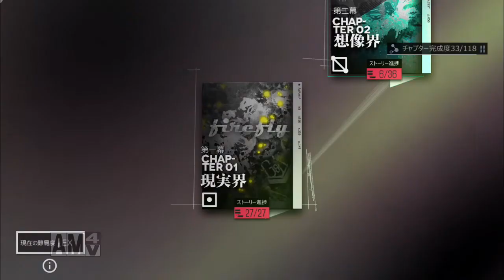#101 実況 一身教のドールズフロントライン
今回はスマホゲーム、ドールズフロントラインを実況
して行きます！

※IDは845502です
戦友は空きがある限りは募集しておりますが、
ログインが空く方は削除させていただきます